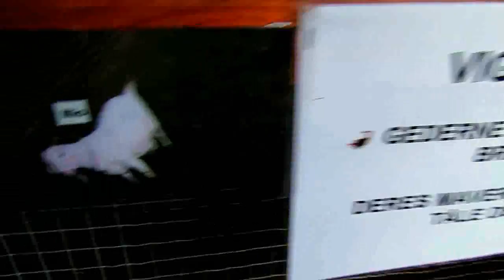goatlog: Five meow minutes please (2016-12-12)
We got ourselves a sleepy barn kitty.